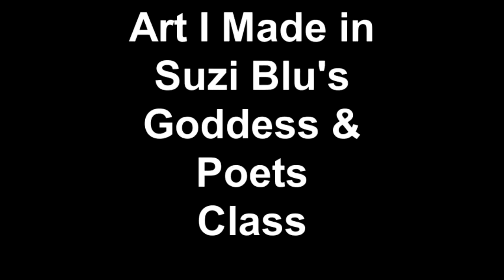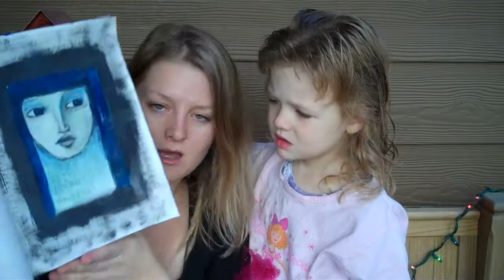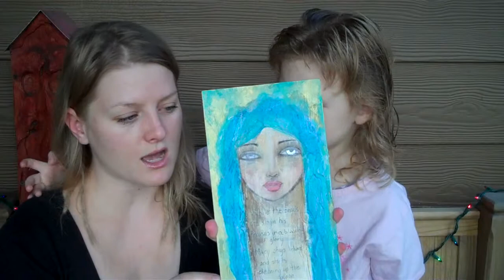Art I Made in Suzi Blu's Goddess & Poets Class.mp4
I'm taking a couple of fantastic self guided classes with Suzi Blu.  It's actually 3 classes in 1.  I'm having a lot of fun expanding my artistic abilities...